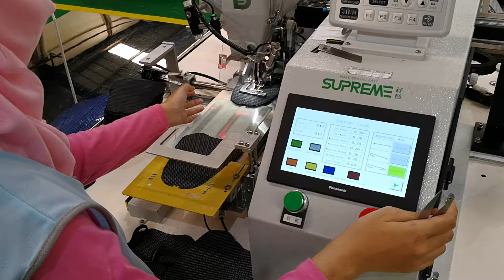supreme automatic lace loop sewing machine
footwear